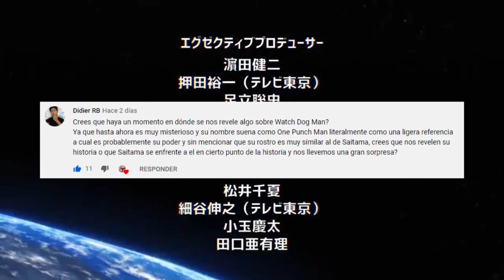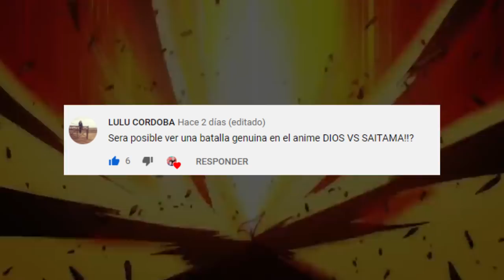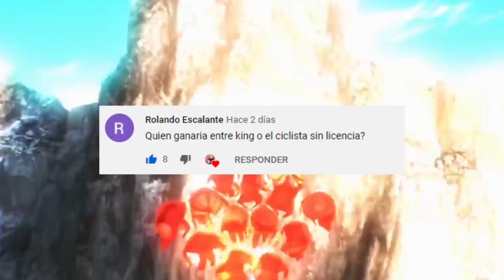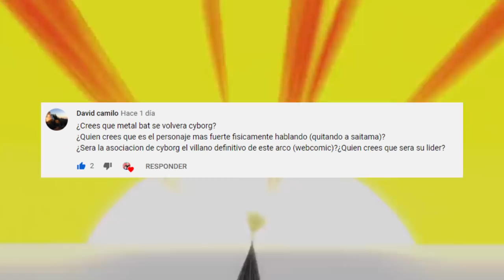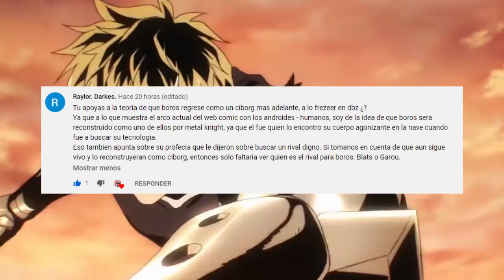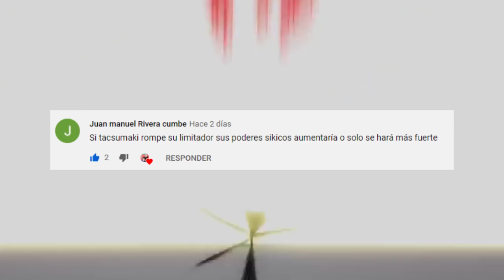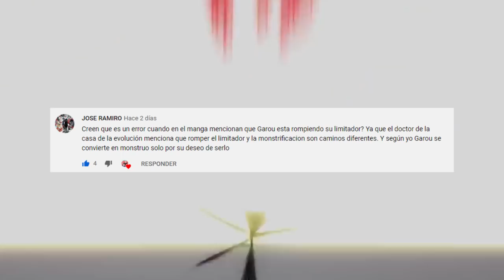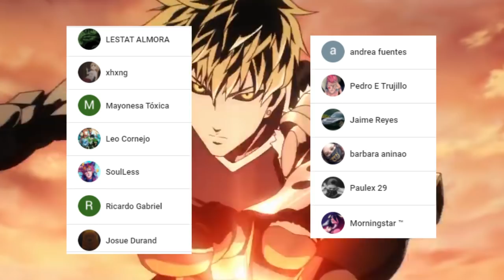BOROS Podría REGRESAR como un CYBORG ??? 🤖 KING vs CICLISTA sin LICENCIA ??? One Punch Man PYR 3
HOLA AMIGOS LES TRAEMOS UN NUEVO VÍDEO ESTA VEZ CON EL PREGUNTAS Y RESPUESTAS DE ONE PUNCH MAN , DEJENME SU OPINIÓN EN LOS COMENTARIOS.

Usa estos códigos de promoción:
Extra 5% Order Over $49, Code: Anime
Extra 7% Order Over $79, Code: Senpai
Extra 10% Order Over $99, Code: Daisuki